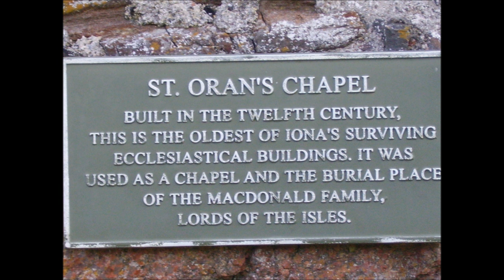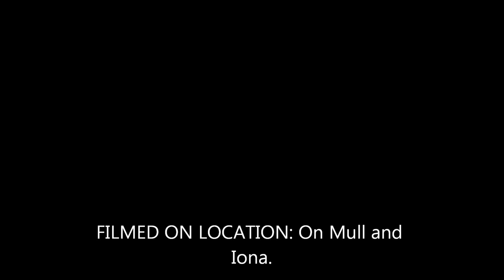Iona Movie.wmv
Trish and Cam's wee holiday in August 2010 to Iona.